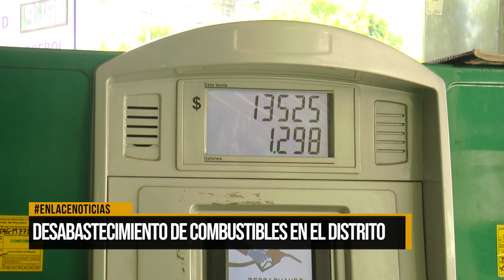Desabastecimiento de combustible en el distrito